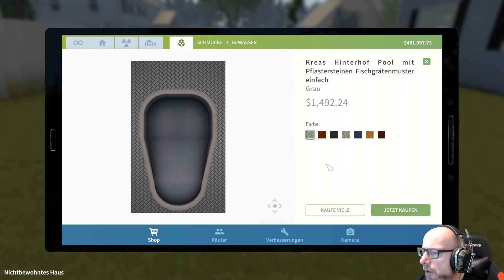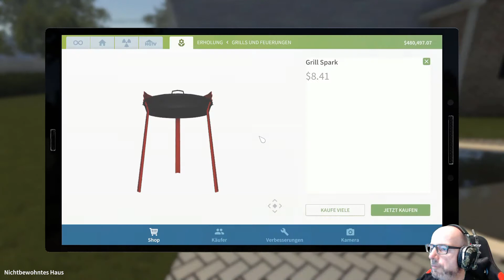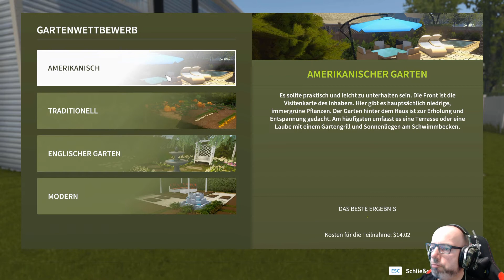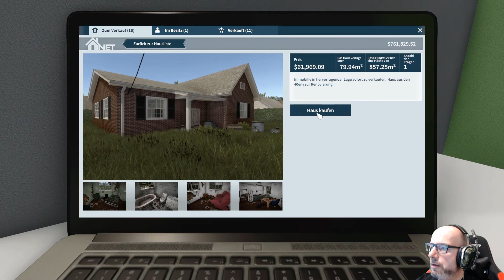House Flipper playthrough deutsch #73